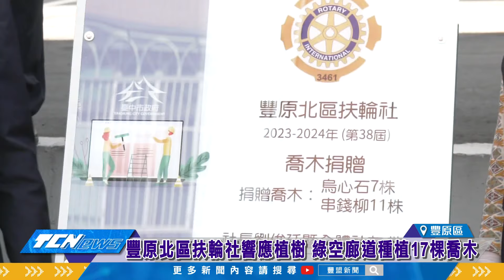中彰新聞-豐原北區扶輪社響應植樹 綠空廊道種植17棵喬木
響應三月植樹月活動，豐原北區扶輪社，在台中市議員陳清龍穿針引線下，捐贈11株串錢柳以及7株烏心石樹木捐贈給市府養工處，並選擇種植在豐原的綠空廊道兩側，在與會來賓以及社友共同種植並見證下，17棵喬木順利種植成功，他們也相約明年一同來見證，樹木成長茁壯。